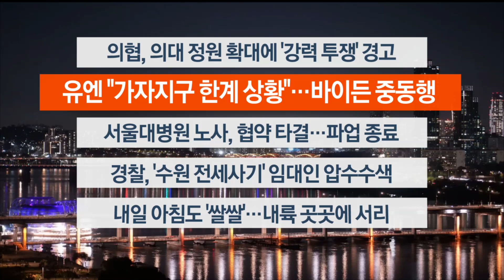[이시각헤드라인] 10월 17일 뉴스투나잇1부 / 연합뉴스TV (YonhapnewsTV)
[이시각헤드라인] 10월 17일 뉴스투나잇1부

■ 의협, 의대 정원 확대에 '강력 투쟁' 경고

대한의사협회가 정부가 의대 증원 방안을 일방적으로 발표할 경우 모든 수단을 동원한 강력 투쟁에 들어갈 것이라고 경고했습니다. 앞서 조규홍 보건복지부 장관은 의사 증원은 더는 미룰 수 없다는 점을 분명히 했습니다.

■ 유엔 "가자지구 한계 상황"…바이든 중동행

중동 지역의 긴장이 고조되는 가운데 유엔 산하 기구들은 이스라엘의 보복 공습을 받고 있는 가자지구의 상황이 한계에 이르렀다고 경고하고 나섰습니다. 조 바이든 미국 대통령은 이스라엘 방문 계획을 전격 발표했습니다.

■ 서울대병원 노사, 협약 타결…파업 종료

서울대병원 노사가 임금 인상과 근로조건 개선, 인력 충원과 의료공공성 유지 노력 등에 합의했습니다. 이로써 노조는 파업을 종료하고 일주일 만에 업무에 복귀합니다.

■ 경찰, '수원 전세사기' 임대인 압수수색

수원 전세사기 의혹을 수사 중인 경기남부경찰청 반부패·경제범죄수사대가 이 사건 임대인 일가를 압수수색했습니다. 이 사건과 관련해 어제까지 경찰에 접수된 고소장은 134건, 피해 금액은 190억원에 달합니다.

■ 내일 아침도 '쌀쌀'…내륙 곳곳에 서리

내일 서울의 아침 기온은 11도로 오늘보다는 조금 오르겠지만 쌀쌀함이 감돌겠습니다. 낮에는 서울이 21도까지 오르는 등 일교차가 크게 벌어지겠습니다. 내륙 곳곳에서는 서리가 내리고 얼음이 어는 곳도 있겠습니다.